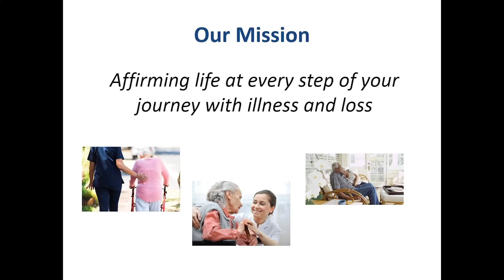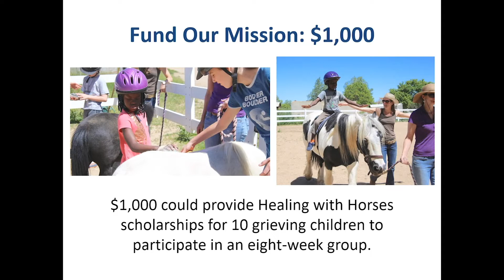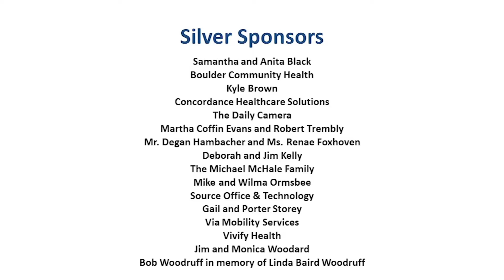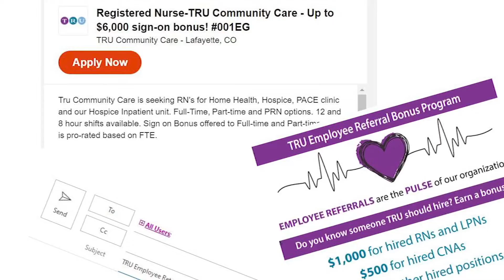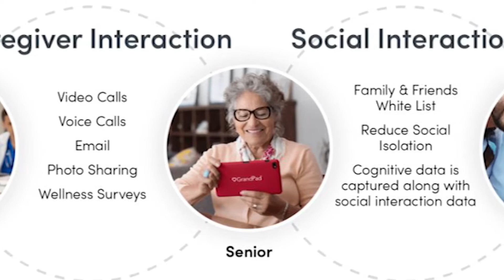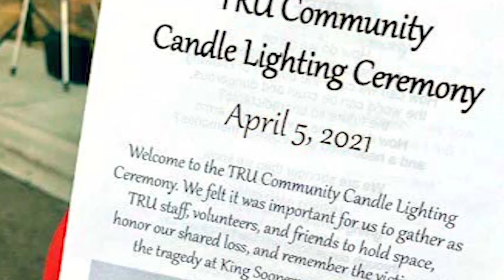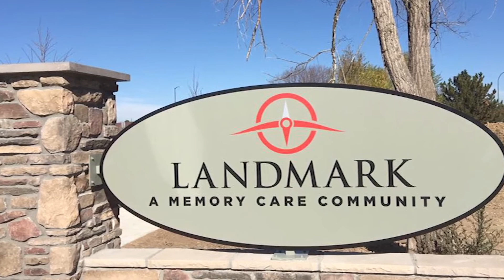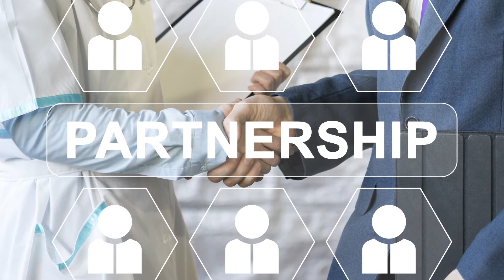TRU Luncheon 2021